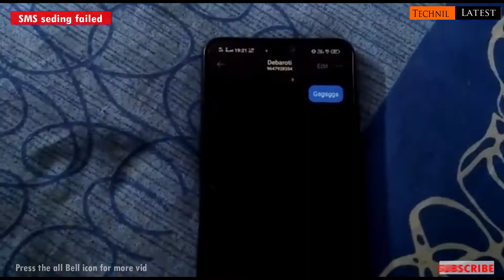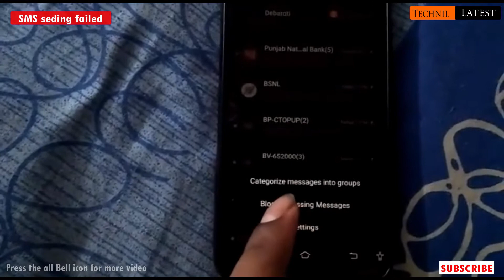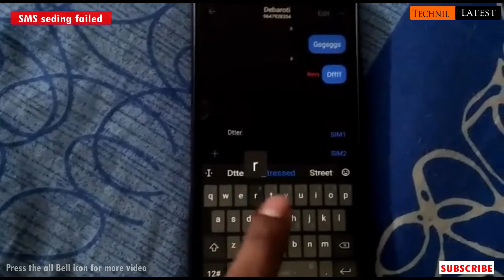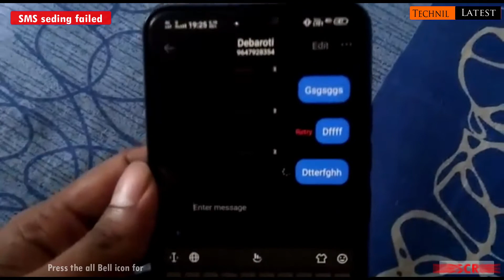Sms sending Falied/Message sending Failed solution on Mobile/Message not going from mobile 2020.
Sms sending Falied/Message sending Failed solution on Mobile/Message not going from mobile by @Technil Latest 2020.
About-Guys when you sending Sms it's Showing Sms sending Falied/Message sending Failed on Mobile/Message not going from mobile.Here I will tell you why this problem is coming on your mobile.Every retailer has the different option so, here I will discuss about the internal setting of your message.Where you can easily change the setting and send the sms to other number.So watch the full video and stay tune with @Technil latest.
Hello guys I am Nil.Basically in my channel you can get all Latest tech videos up to date.Any types of tech related problems you can tell me or share me,100% sure i will give you the live solution.If you want to become the partner of my channel so please stay with me and subscribe the channel and press the bell icon.
***Thanks***

Bajaj classic 500 watt mixer grinder

Bajaj classic 600 watt mixer grinde

Bajaj classic 750 watt mixer grinder

Bajaj classic 800 watt mixer grinder